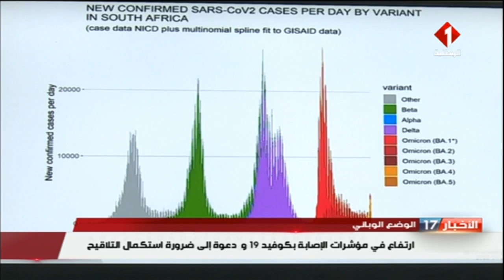الوضع الوبائي : إرتفاع في مؤشرات الإصابة بكوفيد 19 ودعوة إلى ضرورة إستكمال التلاقيح